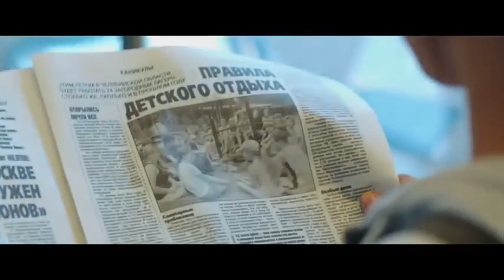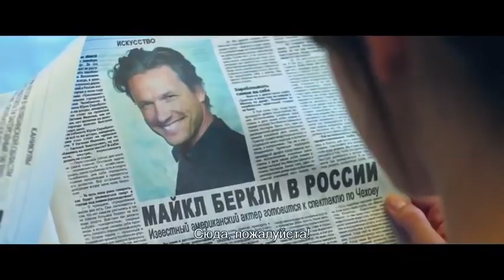Комедия руский фильм